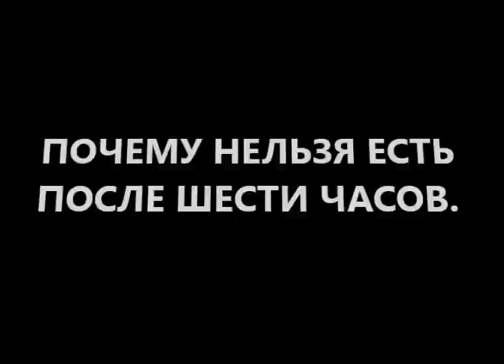почему нельзя есть после шести? кому и что нельзя есть после шести часов? полезные советы диетолога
почему нельзя есть после шести? кому и что нельзя есть после шести часов вечера? полезные советы диетолога Скачко Бориса (Украина, Киев)
лайфхаки для здоровья почему нельзя есть после шести часов знаете? полезные советы для здоровой жизни кому нельзя есть после шести часов? лайфхаки для жизни что нельзя есть после шести часов вечера?
полезные советы диетолога Скачко Бориса как правильно питаться после шести часов помогут сохранить здоровье и укрепить иммунитет. особенно если есть хронический гастрит, гастродуоденит, эрозивный гастродуоденит, эрозии в желудке, язвенная болезнь, панкреатит, дисбактериоз кишечника. и хочется либо набрать вес, либо снизить вес
чтобы не попасть на лечение хронического гастрита, лечение гастродуоденита, лечение эрозивного гастродуоденита, лечение эрозий в желудке, лечение язвенной болезни, лечение панкреатита, лечение дисбактериоза кишечника
больше информации? лайфхаки или полезные советы для здоровья почему нельзя есть после шести? лайфхаки или полезные советы для здорового образа жизни кому нельзя есть после шести часов и что нельзя есть после шести часов вечера? пишите комментарии, вопросы, отзывы в форум видео. и получите полезные советы диетолога Скачко Бориса (Украина, Киев)

иными словами лайфхаки почему нельзя есть после шести знаете? а полезные советы для здоровья кому и что нельзя есть после шести часов вечера? полезные советы диетолога Скачко Бориса (Украина, Киев)
лайфхаки для здоровой жизни почему нельзя есть после шести часов знаете? а полезные советы для здоровья кому нельзя есть после шести часов? а лайфхаки для здорового образа жизни что нельзя есть после шести часов вечера?
полезные советы диетолога Скачко Бориса как правильно питаться после шести часов помогут сохранить Ваше здоровье и укрепить иммунитет. особенно если есть хронический гастрит, гастродуоденит, эрозивный гастродуоденит, эрозии в желудке, язвенная болезнь, хронический панкреатит, дисбактериоз кишечника. и хочется  узнать лайфхаки как набрать вес, либо полезные советы диетолога как похудеть и снизить вес
чтобы не искать полезные советы для зож и не попасть на лечение хронического гастрита, лечение гастродуоденита, лечение эрозивного гастродуоденита, лечение эрозий в желудке, лечение язвенной болезни, лечение хронического панкреатита, лечение дисбактериоза кишечника
больше информации? нужны лайфхаки для здоровой жизни или полезные советы для здоровья почему нельзя есть после шести? лайфхаки или полезные советы для здорового образа жизни кому нельзя есть после шести часов и что нельзя есть после шести часов вечера? пишите комментарии, вопросы, отзывы в форум видео. и получите полезные советы диетолога Скачко Бориса (Украина, Киев)